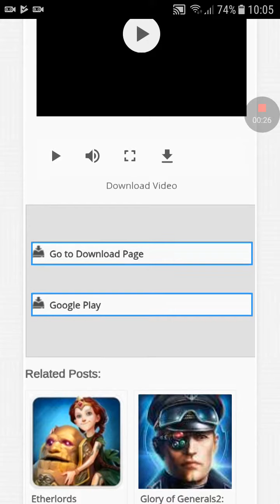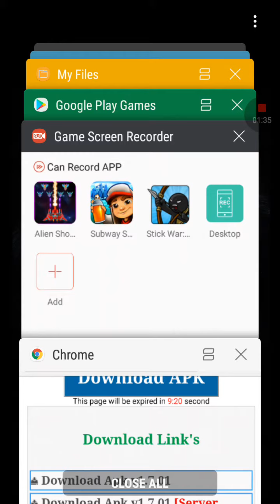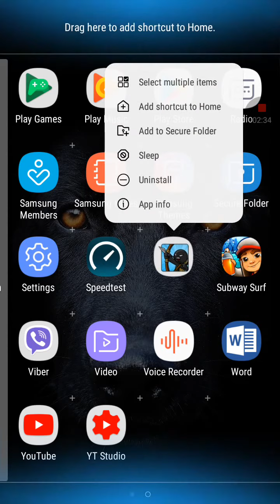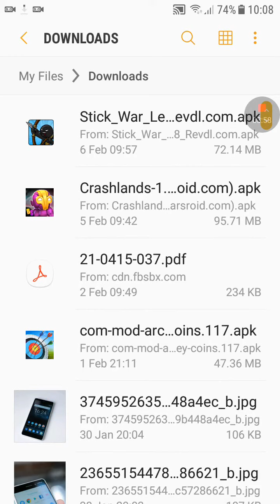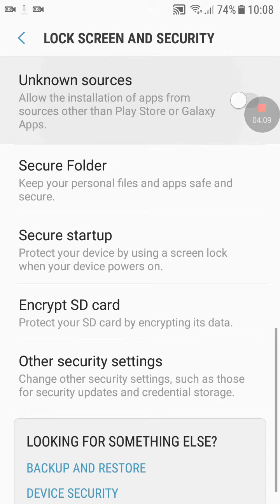Kako skinuti Stick war: Legacy unlimited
How to get Stick war: Legacy unlimited